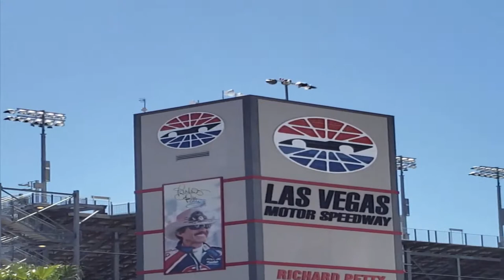My First Nascar Weekend Day 1 Neon Garage/World Of Westgate 200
Day 1 of  my first nascar vacation brought me to kingman AZ to meet after 3 years my friend Emmanuel heres  day 1 of my first trip to a nascar race at Las Vegas Motor Speedway